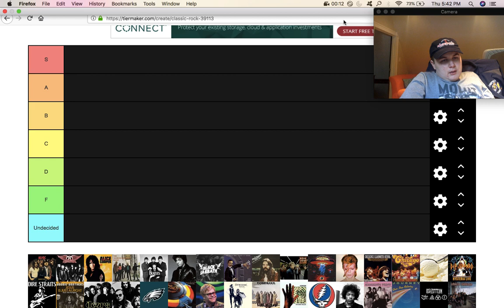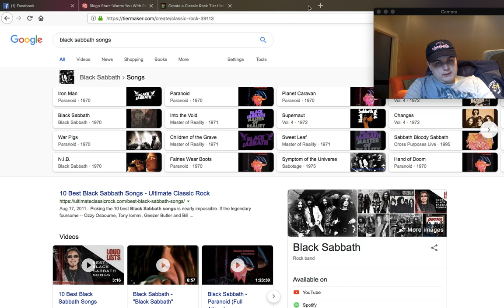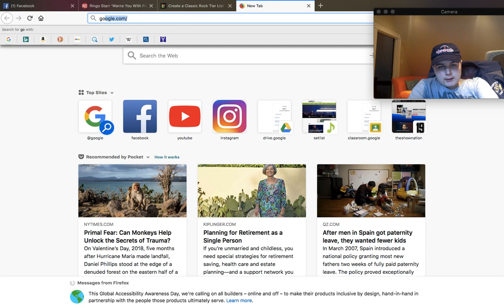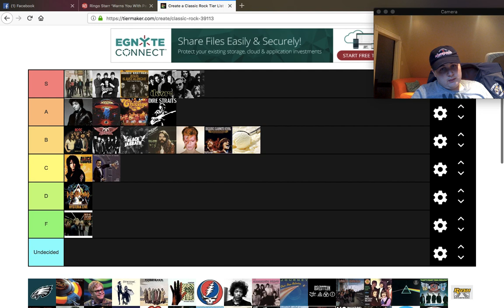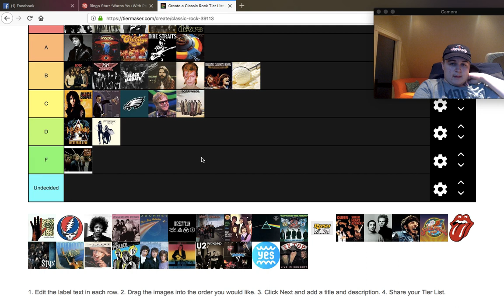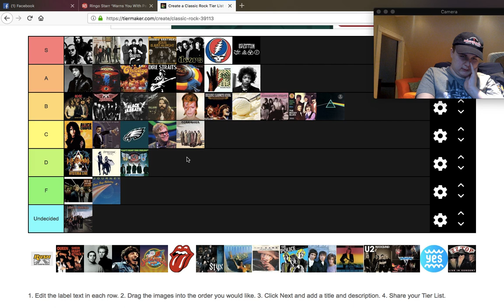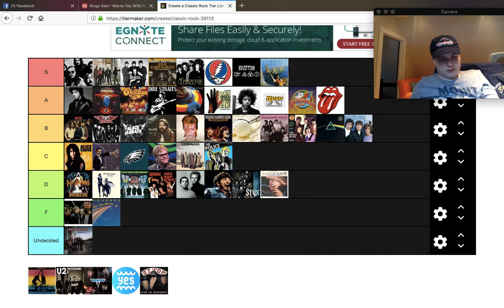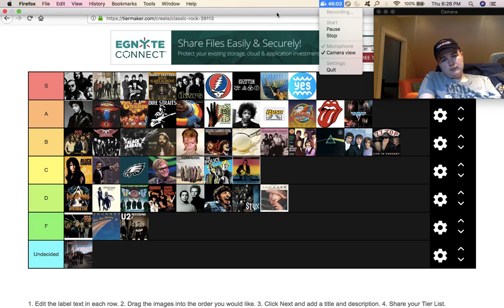Classic Rock Bands Tier List Rankings